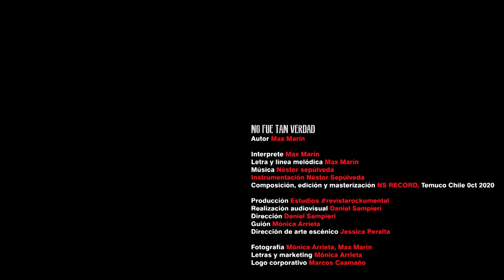"No fue tan verdad." AMERICAN MONO clip